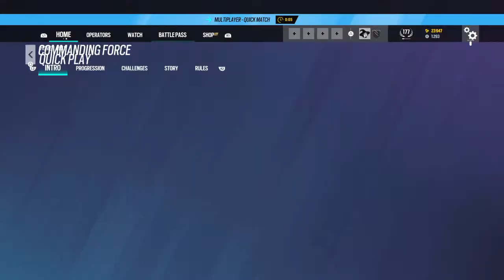Tom Clancy's Rainbow Six Siege